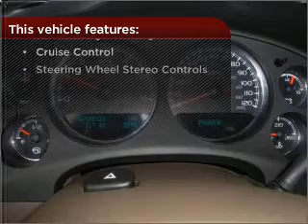2011 Chevrolet Silverado 1500 in Foley, AL